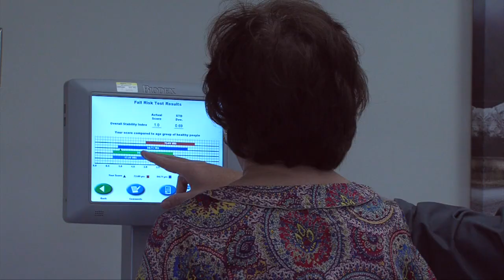Brain and Balance Clinic at RIC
If you experience tripping, swaying, stumbling, dizziness, vertigo, falling, or headaches, we can help. Physical therapists with the Rehabilitation Institute of Chicago (RIC) (now the ShirleyRyan AbilityLab at Silver Cross’s Brain and Balance Clinic are specially trained to help you.